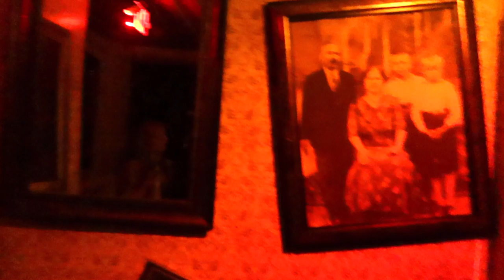A Haunted House Made From Shipping Containers?!? | Containment Haunted House | Atlanta, GA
We head to the Atlanta, GA area to check out Containment Haunted House (Lithia Springs, GA). Containment Haunted House is unlike any other haunt experience that we've been through in that the haunt is built within 26 shipping containers. Containment is very interactive with actors that follow a story through the haunt.